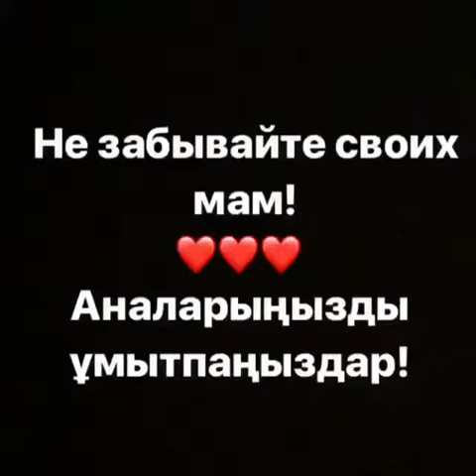always kiss your mom goodbye in Russian mama ruski registan new laws